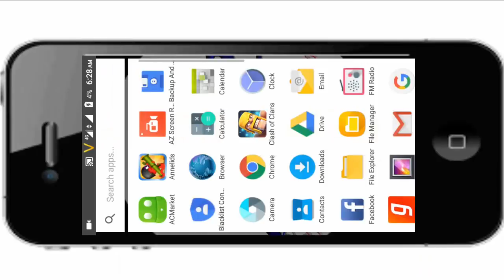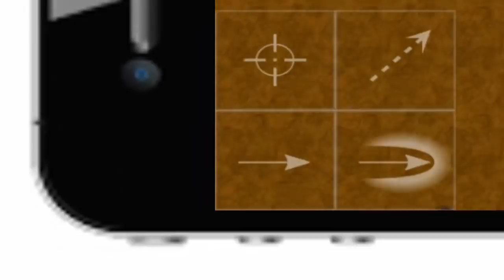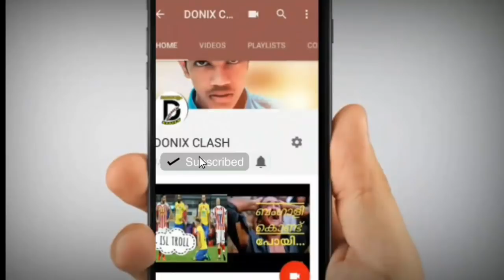annelidits game review malayalam | minimilitia vs analadits